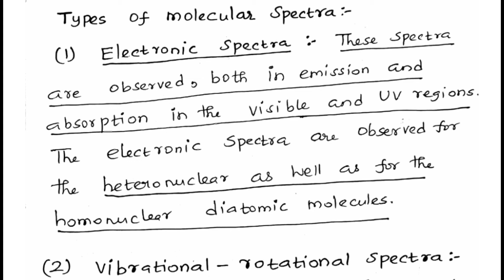PG TRB Physics Unit 6 Spectroscopy Part 3